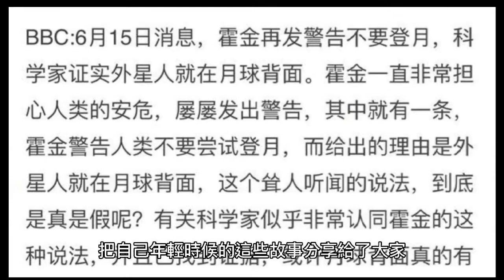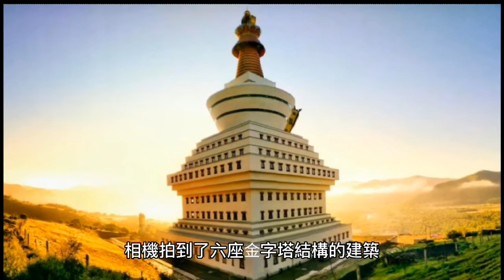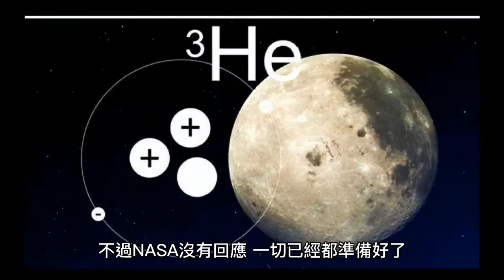登月計劃與外星人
⼆戰結束後，當年在德國臥底的美國海軍情報⼈員在這些設施中找到了他們，連同做研究的科學家，各類文件以及武器系統一起轉移到了美國。當然也有一部分專家學者被蘇聯帶走了。兩個超級大國的天空之戰從此拉開了序幕。月球成了雙方太空計劃中第一個搶奪的目標。
外星人傑西卡
前塵往事聯繫起來想一想，湯普金斯豁然開朗。接下來，長官還告訴他，他金髮碧眼的女祕書傑西卡也是個外星人。地球上常見的外星人有四種，蜥蜴人，螞蟻人，小灰人和北歐型外星人。他們互相制衡，所以誰也不能一家獨大吞下整個地球。而這其中北歐型外星人似乎是來幫襯美國的。湯普金斯也經常在智庫中能看到他們。